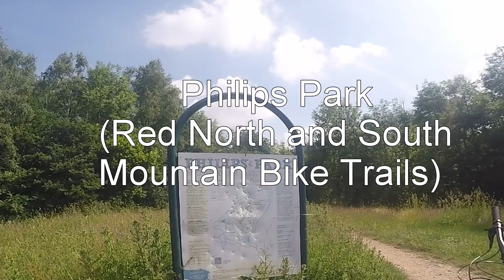Philips Park Prestwich - Red Mountain Bike Trails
Both the North and South Mountain Bike Red Trails.
Sorry for the language, This was my first time on this trail and I was not expecting the size of some of the drops.

SportyGadgetExplorer